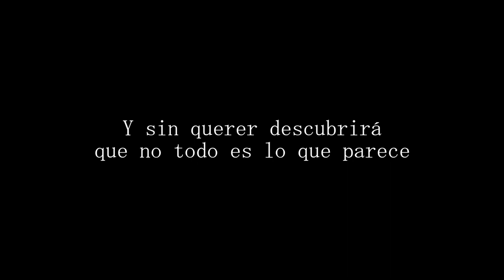Trailer: La Carpa | The Tent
The Tent| La Carpa (Nicaragua - 2020, 11:34 min)
En Competencia
Categoría: Ficción Habla Hispana | Category: Hispanic Speaking Fiction
Género: Ficción | Genre: Fiction
Productores | Producers: Gabriel Traversari, Inkia Energy, Glitch Films
Director | Filmmaker: Gabriel Traversari
Guionista | Scriptwriter: Gabriel Traversari
Intérpretes | Cast: Ayorian Guadamuz, María Celeste Guadamuz, Lazaro Guadamuz y Lazaro G. Peralta.
Sinopsis: En un pueblo muy pequeño de Mesoamérica, donde el tiempo parece haberse detenido y la vida monótona y secreta de su gente exige cierto grado de distracción mental, los circos ambulantes se han convertido en un escape temporal pero necesario. Sin embargo, para un niño de mente curiosa llamado José Andrés, El circo del terror, la oferta de entretenimiento más reciente para instalar una carpa en su barrio, se convertirá en una experiencia reveladora de otro tipo. |

Synopsis: In a very small town of Mesoamerica, where time seems to stand still and the monotonous and secret life of its people demands some degree of mental distraction, travelling circuses have become a temporary but necessary escape. For a curious-minded boy named José Andrés, however, The Circus of Terror, the most recent entertainment offering to set up tent in his barrio, will become a revelatory experience of a different kind